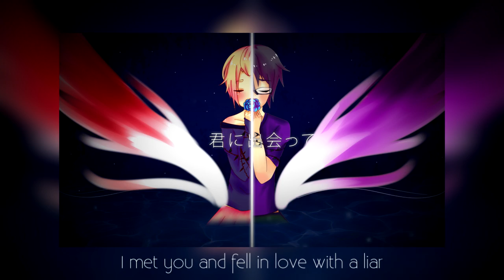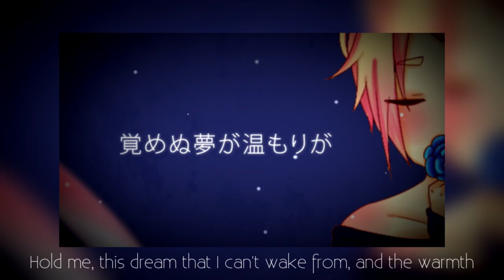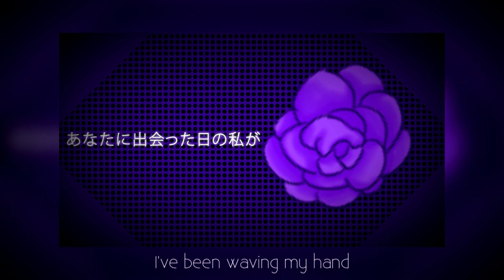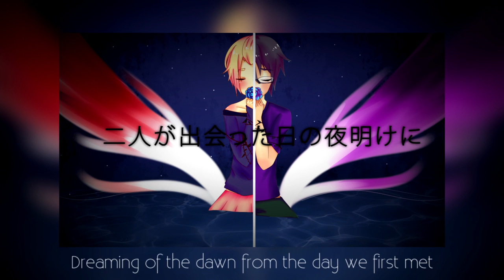Paranoia 【°˖✧⁽⁽◝(⁰▿⁰)◜KiloGram◝(⁰▿⁰)◟₎₎✧˖°】【MMDG14-R1】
Credits:
Vocals - Kai & Gou
Mix - Gou
Art - Kai
Movie - Kai
Music&Lyrics - Tsunamaru/Mezame-P

Tbh I doubt we'll get into the next round because of the lack of acapella (which we'll try to get up as soon as possible!!) However, I had a lot of fun singing with Gou and I hope you enjoy it too~

How we came up with our name:
Kai + Gou = KG = KiloGram
Kilogram + sparkles + faces =  °˖✧⁽⁽◝(⁰▿⁰)◜KiloGram◝(⁰▿⁰)◟₎₎✧˖°
We'll pull our own weight in this competition till we win.

That's how you know we had a lot of fun~ Overall, this competition has been pretty interesting and I'm happy to take part in it even if we don't get in the next round~ The theme this round was our own name which totally threw us off track btw xD So we picked paranoia because love = heaviness = lots of kg so--

PS i drew gou too shota im so sorry

Anyways~ Best of luck to all the other groups~ (especially my friends. In fact forget the other groups. Just best of luck to my friends' groups-- //kicked jkjkjkjkjkjk)